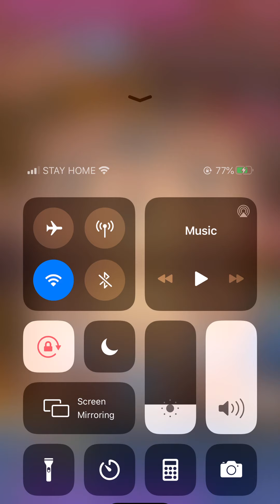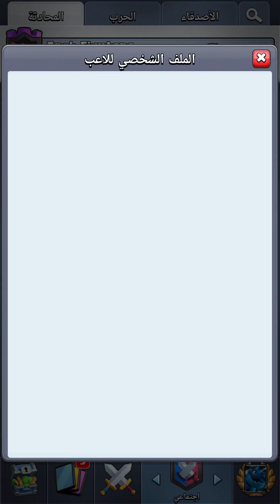كلاش رويال رفع كؤوس بيكا تيسلا راكب خنزير [ مالك ] أخطاء بدائية ضد تيسلا و فرن 😐